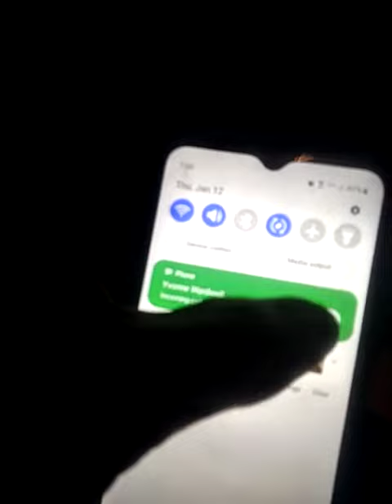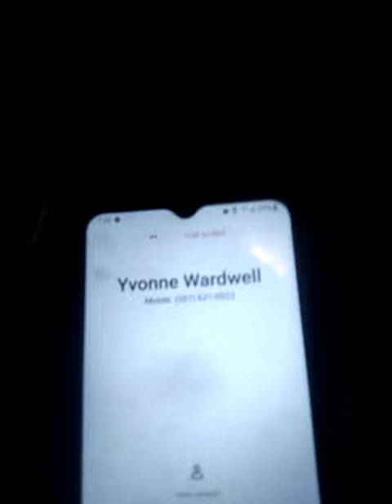Yvonne talking with Donna Thursday January 12th 2023 7 pm via cell phone